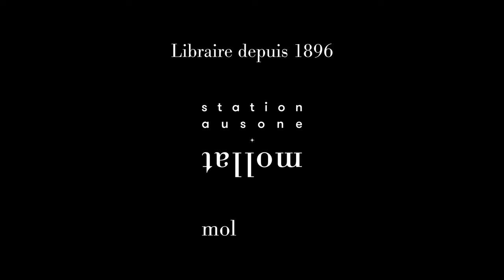Victoria Guillomon - Tu penses quoi de la vie, mamie ?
Victoria Guillomon vous présente son ouvrage "Tu penses quoi de la vie, mamie ? : ces choses qui forment un destin" aux éditions Fayard.